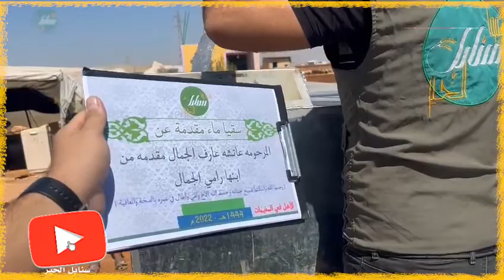قام فريقنا في مخيمات الشمال السوري بتعبئة خزانات المياه بسقيا ماء صدقة من المرحومة عائشة عارف الجمال